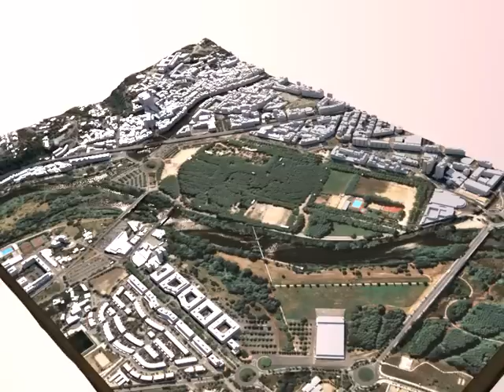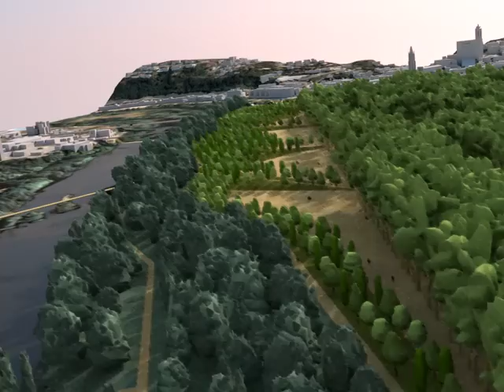Pla Especial Devesa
El Pla Especial Devesa proposa posar en valor el parc existent, tot partint de la seva estructura històrica, estudiant detingudament quins factors l'han dut a la configuració actual i identificant, amb criteri, els aspectes que caldrà mantenir, qüestionar, modificar o eliminar.